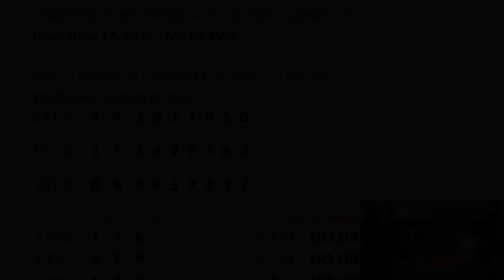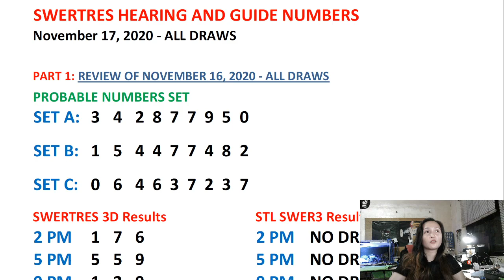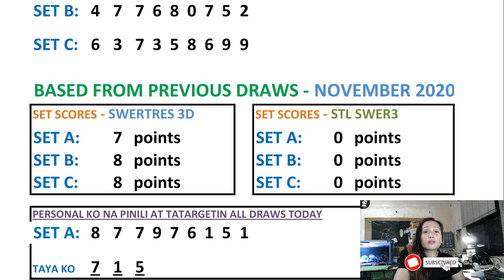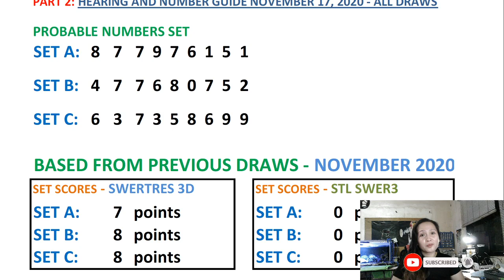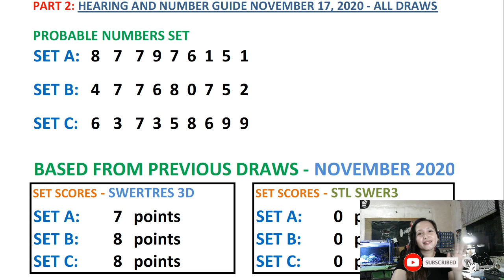GUIDE Numbers para sa tatayaan mo sa Swertres Hearing Today & STL SWER3 NOVEMBER 17, 2020 All Draws